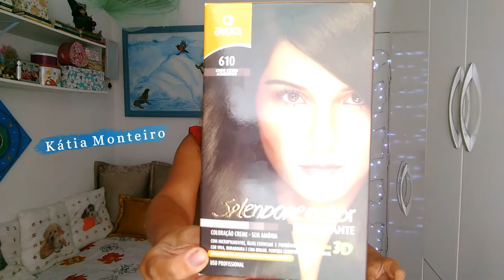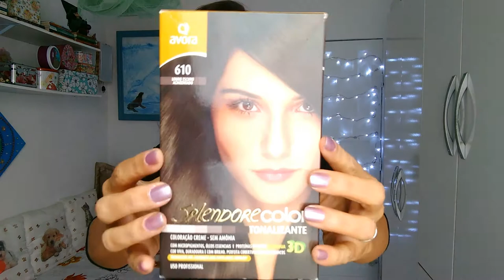VOLTEI a SER MORENA com AVORA LOURO ESCURO ACINZENTADO DE RUIVA À MORENA Tonalizando o cabelo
VOLTEI a SER MORENA com AVORA LOURO ESCURO ACINZENTADO  DE RUIVA À MORENA - Tonalizando o cabelo em casa Tonalizante cruelty free

PARA VER O POST SOBRE O TONALIZANTE AVORA NO BLOG KATIA VEGANA CLIQUE NESTE

KÁTIA VEGANA é um canal no YOUTUBE e blog sobre veganismo, culinária vegan, produtos cruelty free e direito dos animais.

LINK PARA VÍDEO: O MISTÉRIO dos meus CABELOS VERMELHOS Os melhores tonalizantes para cabelos vermelhos Pintando Ruivo

Fiz um vídeo especial, mostrando como faço os cachos no meu cabelo. O nome do vídeo é: CABELOS DE DIVA! COMO FAZER CACHOS SEM BABYLISS Clique neste link para ver este vídeo

Fiz também um post no blog KATIAVEGANA com o passo a passo de como cacherar os cabelos sem o babyliss. Clique neste link para ver o post

LINKS INTERESSANTES PARA OUTROS CANAIS DO YOUTUBE